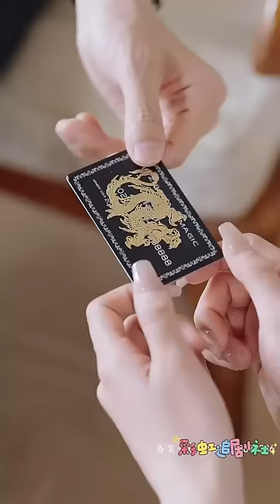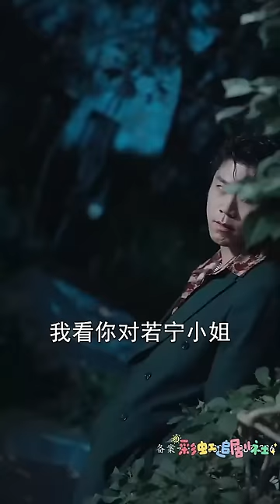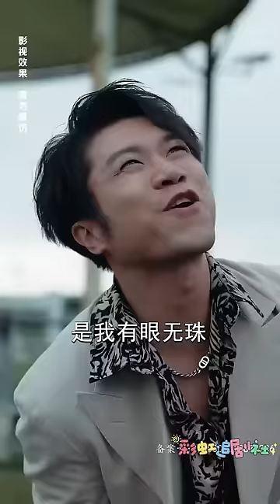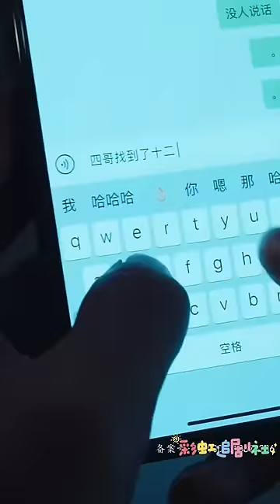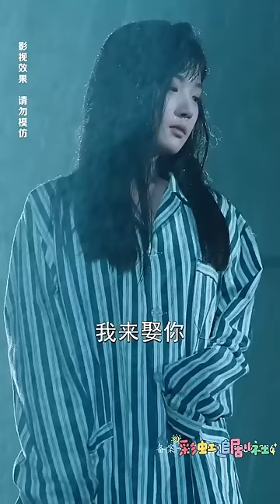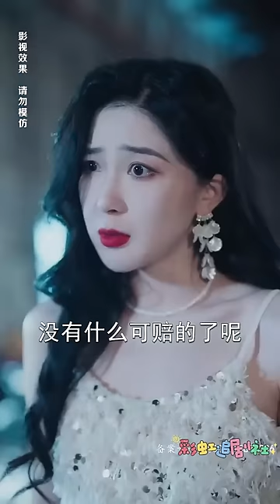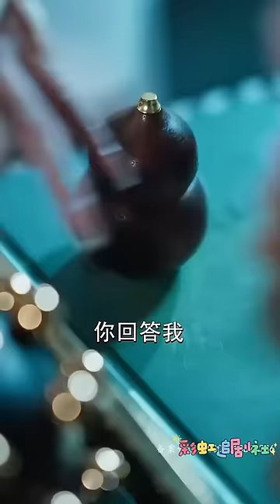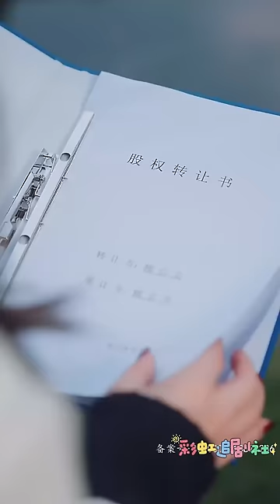[MULTI SUB] 《天降老公，四爷他要我以身相许》 💕超甜！王彦鑫×贾翼瑄✨现代男子要帅气多金，要给妻子撑腰，这些我都能做到，你愿意嫁给我吗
ML: Wang Yanxin
FL: Jia Yixuan
男主：王彦鑫
女主：贾翼瑄

每日更新原创短剧，聚焦重生，甜宠，穿越各类题材